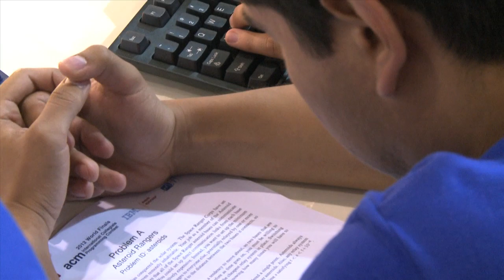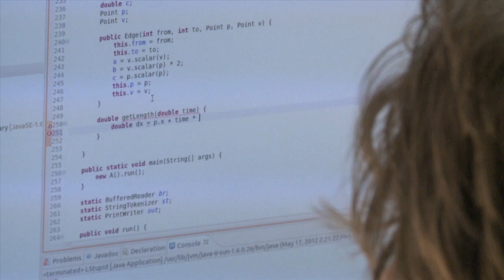2013 ICPC Bjarne Stroustrup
C++ inventer, Bjarne Stroustrup, discusses the relationship of programming languages and competition and the benefit of participating in events such as the ACM-ICPC.